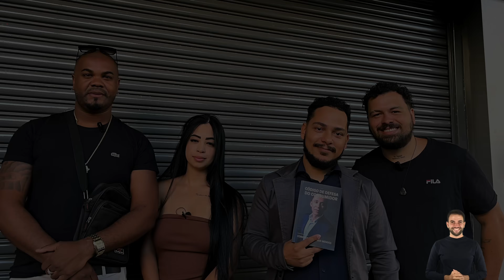VEJA O QUE GERENTE FEZ APÓS SABER DE CASO DE CONSUMIDORES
Na Ronda do Consumidor de hoje temos o caso de assistência técnica em smartphones do centro de Belo Horizonte, que vem causando dores de cabeça ao consumidores.

Acompanhe mais esta reportagem da Ronda do Consumidor!